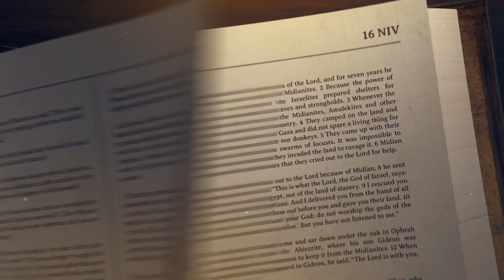1 Corinthians Sermon Series